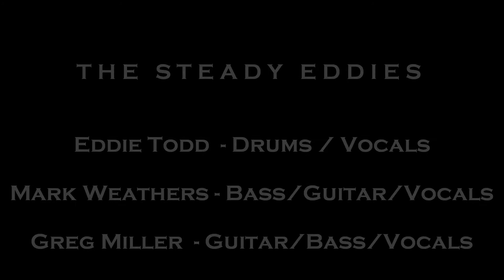120720 The Steady Eddies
July 20 2012 The Steady Eddies @ The Kitchen in Wilmington NC performing White Wedding.

The music in this video is not owned by me or anyone in this video and is strictly used for non profit entertainment purposes.